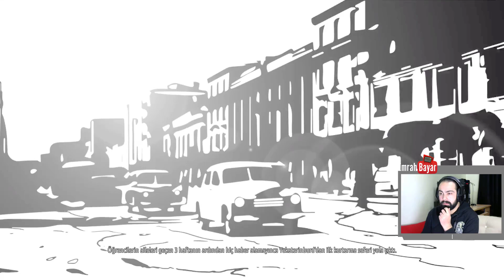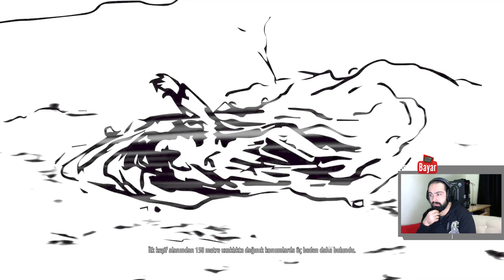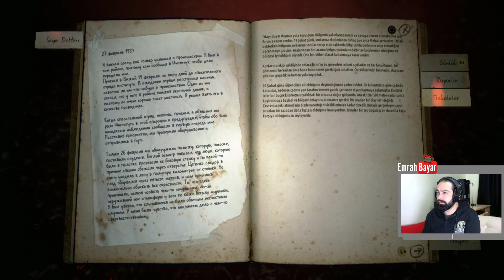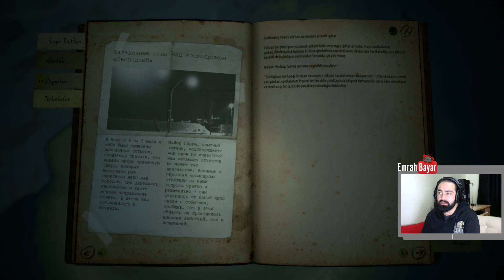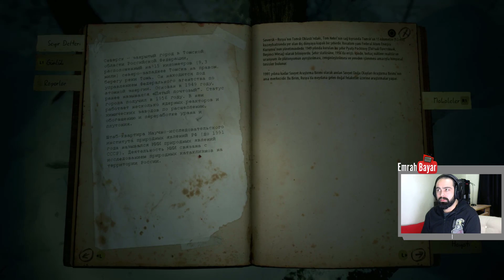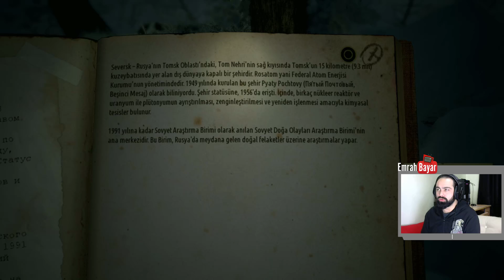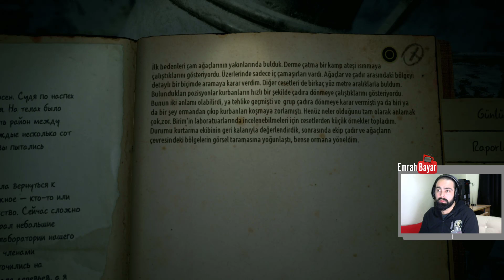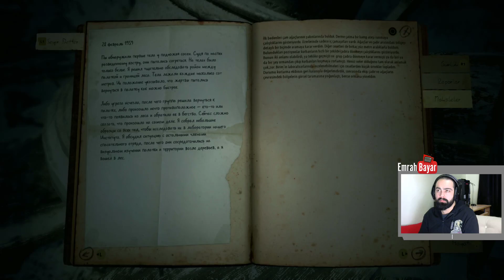Kholat | Dyatlov Geçidi Vakası | Bölüm 1 (Türkçe)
Gerçekten yaşanmış bir olayın oyun dünyasına aktarılmış haline tanıklık edeceğiniz bu müthiş seriyi mutlaka takip edin dostlar. Rusya da Ural dağlarında yaşanan bir olayı hep birlikte yaşayıp hep birlikte tecrübe edeceğiz..

NOT : Unutmayın yapacağınız yorumların içerikleri elbette eleştirici olabilir ancak küfür veya benzeri argo kelimeler kullanmak kişinin kendi seviyesini gösterir.